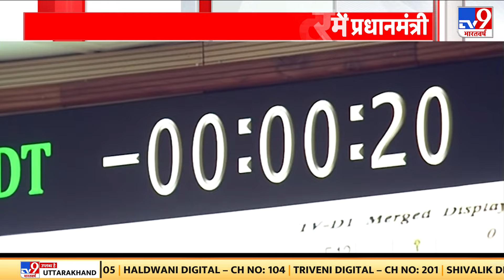PM FACTOR: क्या है Gaganyaan Mission जिससे चार भारतीय अंतरिक्ष में जाएंगे, कब तक होगी इसकी लॉन्चिंग?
1984 में India के कैप्टन Rakesh Sharma, सोवियत संघ के मिशन पर अंतरिक्ष में पहुंचे थे... 2025 में भारत का गगनयान 4 गगनवीरों को लेकर अंतरिक्ष में पहुंचेगा...। PM Modi ने देश से उन 4 गगनवीरों का परिचय करवाया... पीएम मोदी तिरुअनंतपुरम के इसरो के केंद्र में बने गगनयान मिशन के असेंबली में पहुंचे... उन्होंने मिशन से जुड़े इंटीग्रेटेड पार्ट्स का जायजा लिया और जाना कैसे इसरो के वैज्ञानिक गगनयान मिशन को पूरा करेंगे... अब देखिये... वो 4 'गगनवीर'... अंतरिक्ष में भारत का कीर्तिमान